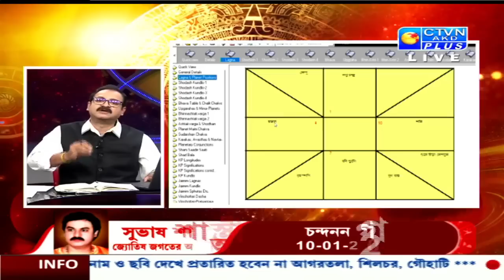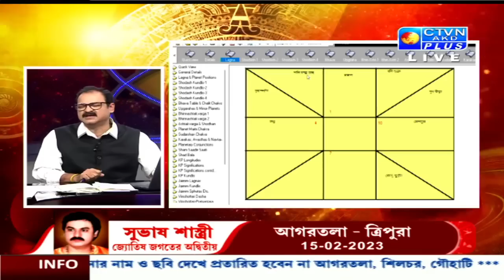SUBHAS SASTRI | ASTROLOGY | CTVN | 08_01_2023 - 06:35 PM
এখন দেখছেন: SUBHAS SASTRI
জ্যোতিষ জগতের বেদবাক্য